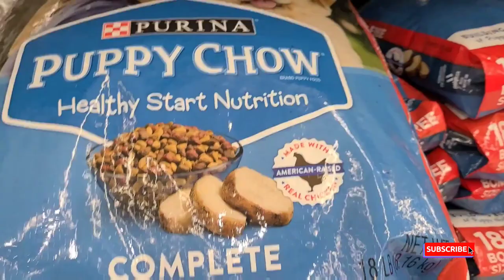Vlog: Picking Up My Shihpoo Puppy + First Day As A Dog Mum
Crotchet Butterflylocs Purchase

Personal page:Am_jececa